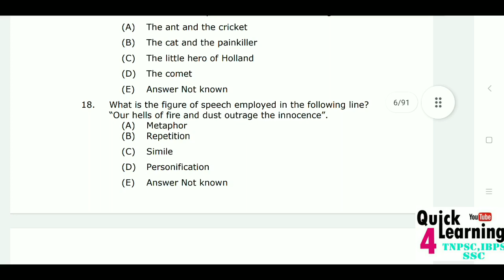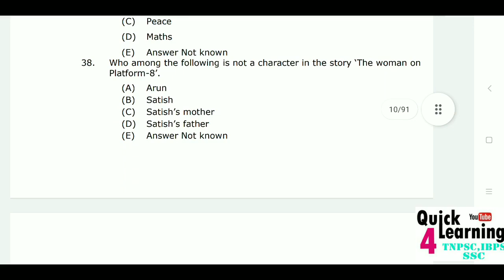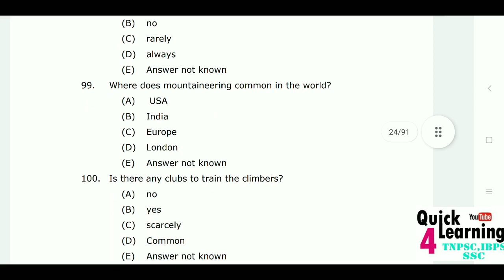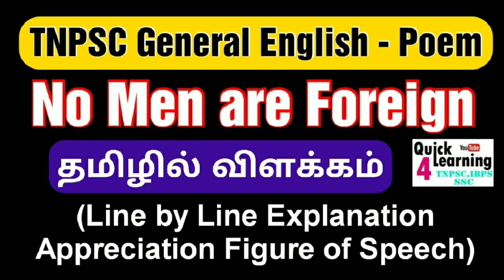TNPSC Model Question வெளியீடு | TNPSC 2022 Official Question | TNPSC Exam | General English